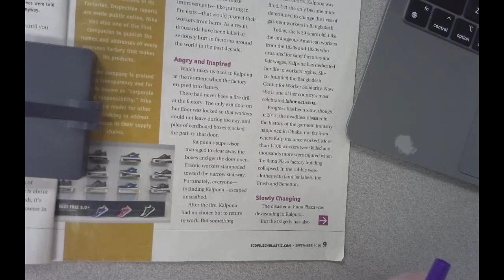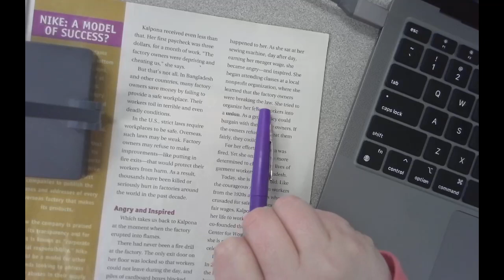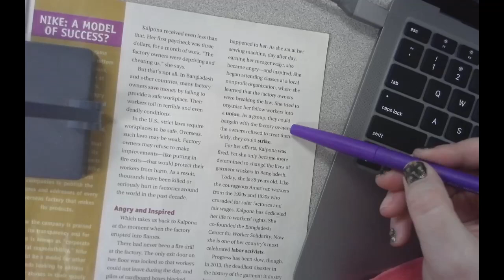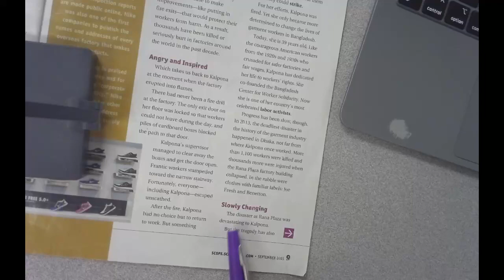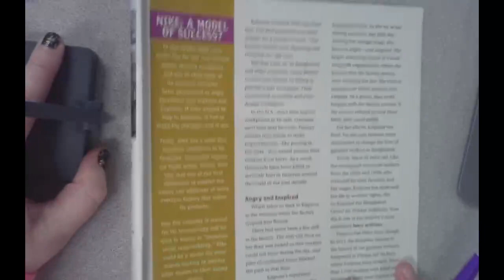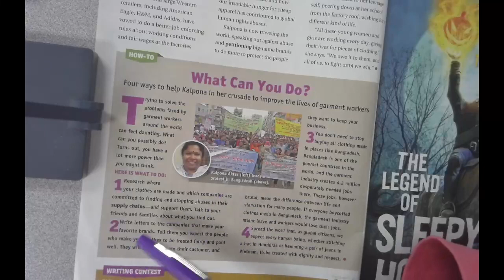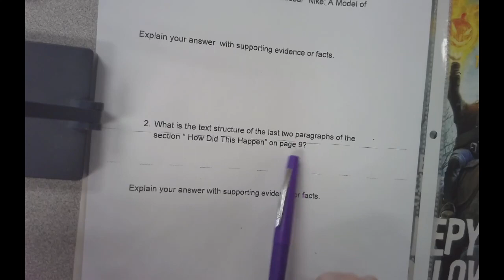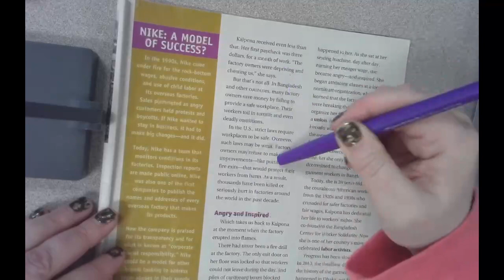"Why are Your Clothes So Cheap?" Part Two